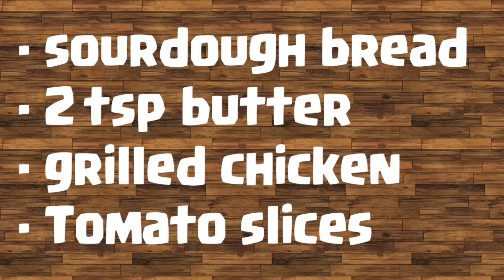Must-Try Creamy Grilled Chicken Open-Faced Sandwich - Bon Appetit